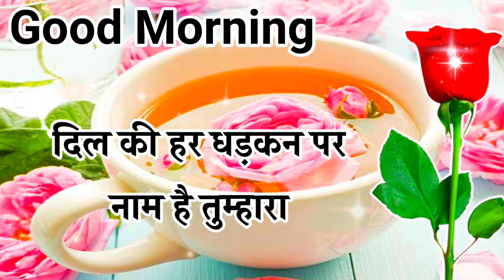Good morning status 🌹 good morning video 🌹 गुड मॉर्निंग शायरी 🌹 good morning